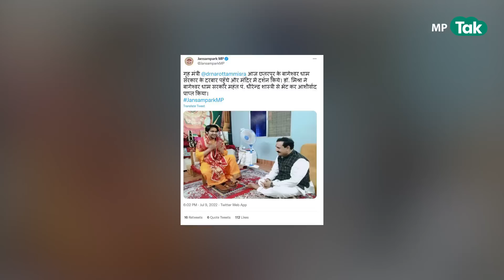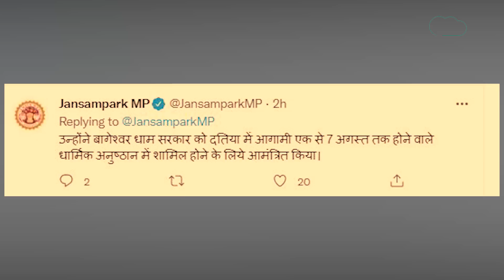Bageshar Dham Sarkar के दरबार में पहुंच गए गृहमंत्री नरोत्तम मिश्रा ! | MP Tak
बागेश्वर धाम पहुंचे गृहमंत्री पहुंचे. उन्होने यहां पहुंचकर मंदिर मे पूजा अर्चना की. इसके बाद गृह मंत्री ने बागेश्वर धाम सरकार महंत पं. धीरेन्द्र शास्त्री से भेंट कर आशीर्वाद प्राप्त किया. उन्होंने बागेश्वर धाम सरकार को दतिया में आगामी एक से 7 अगस्त तक होने वाले धार्मिकअनुष्ठान में शामिल होने के लिए निमंत्रण भी दिया.